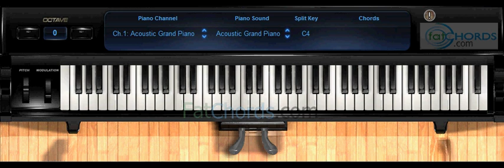Fat Chords #50 - Twinkle Twinkle Little Star Piano Progression Voicings Phat Neo Soul Jazz Church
Man, I was hearing this song in my head and just decided to flip the chords neo soul style. I hope you like this little version of Twinkle Twinkle Little Star.

Jazz
phat chords
neo soul
fat chords
rock and roll
gospel music
church organ
music theory
chord progressions